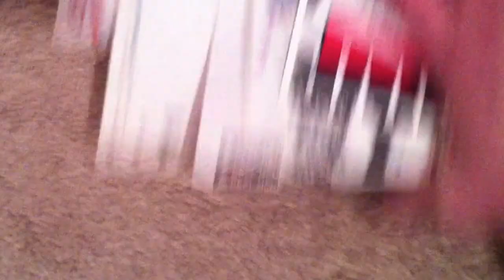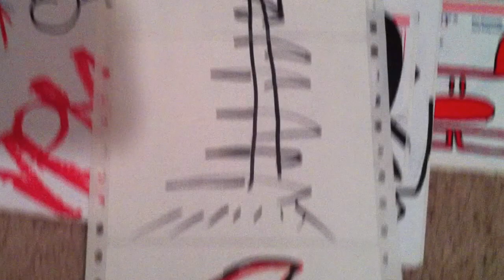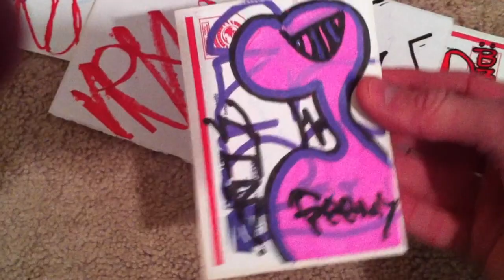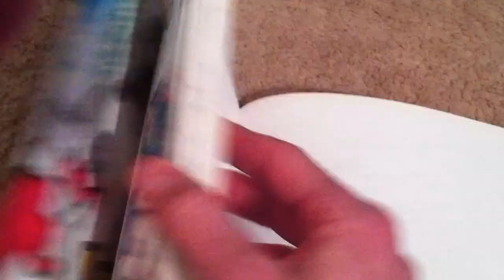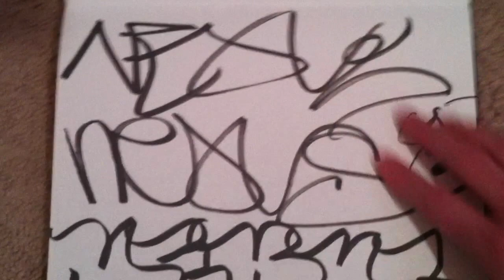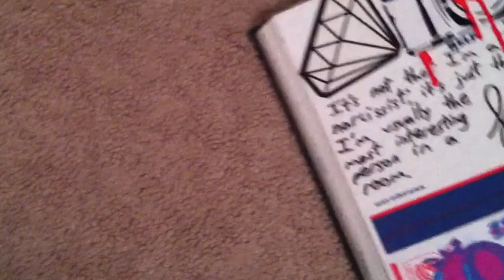Update: Team 33 FR33DOM SHOW @ MUTTS Airbrush Shop on First Friday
Brought some collabs and slaps and brought this all home with me, including a bunch of hands from a ton of local graffiti artists